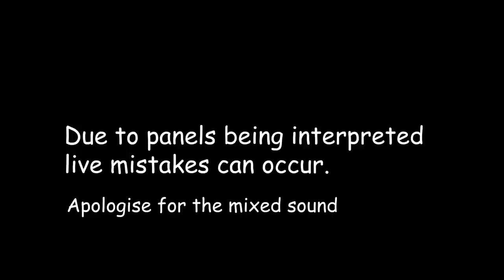Earpfest panel Earp sisters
Earp Sisters panel held at EarpFest 2022 Glasgow with Melanie Scrofano and Dom P-C.